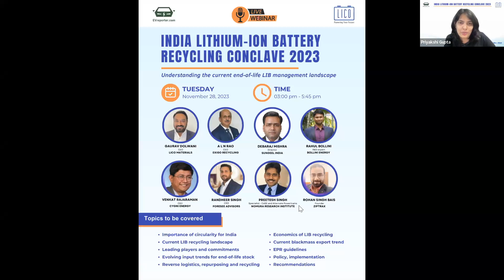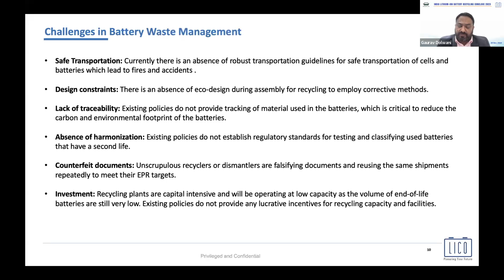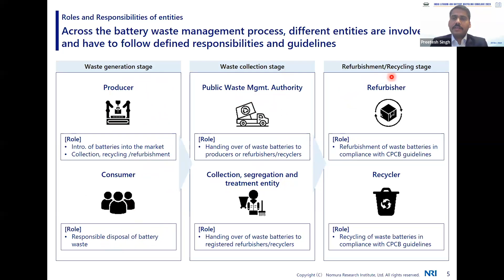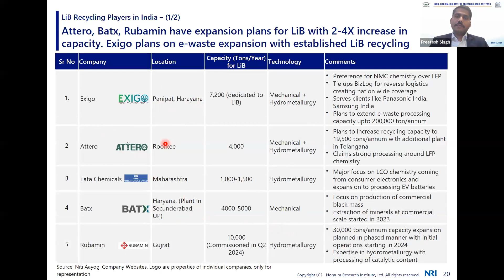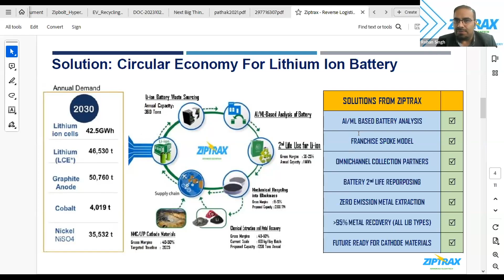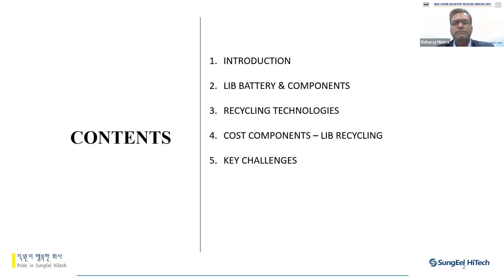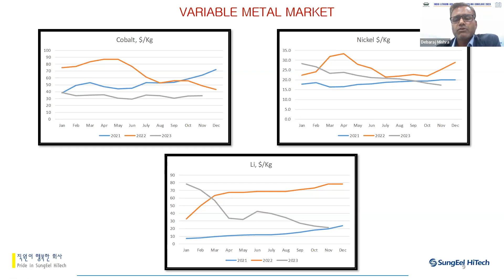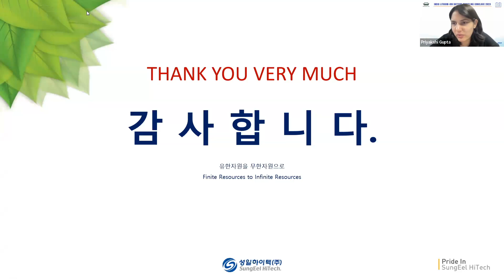India Lithium-ion Battery Recycling Conclave 2023 | By EVreporter in association with LICO Materials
03:22 - Importance of Circularity for India - Gaurav Dolwani (CEO | LICO Materials)
21:14 - Current LIB recycling landscape | Leading players and commitments - Preetesh Singh (Specialist, CASE and Alternate Powertrains | Nomura Research Institute)
42:05 - Reverse Logistics, Repurposing and Recycling of Lithium-ion batteries -  Rohan Singh (Founder -Ziptrax)
58:06 - Economics of LIB Recycling - Debaraj Mishra (Director - Sungeel India)
1:23:28 - Stakeholder Discussion moderated by Randheer Singh (CEO - Foresee Advisors)

Panel members - ALN Rao (CEO - Exigo Recycling), Gaurav Dolwani (CEO - LICO Materials), Venkat Rajaraman (CEO - Cygni Energy)